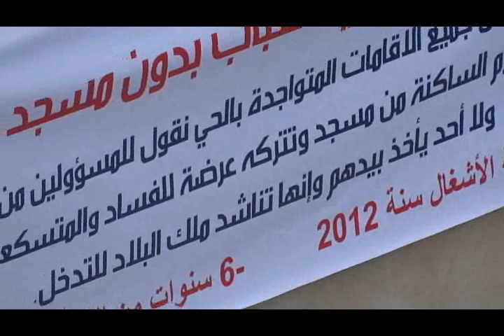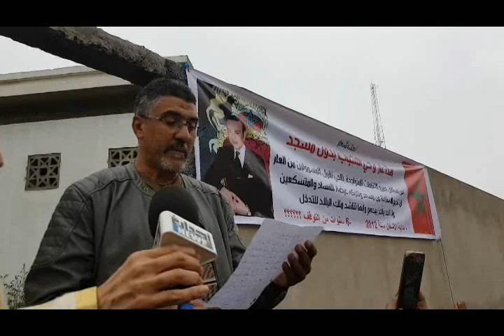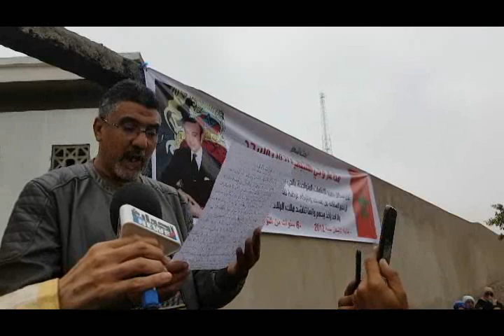الوقفة الإحتجاجية بمسجد الشباب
مسجد الشباب يعاني من الحصار بعدم إتمام بناءه ومارطون الدعوة القضائية التي تخوضها الوزارة المعنية.